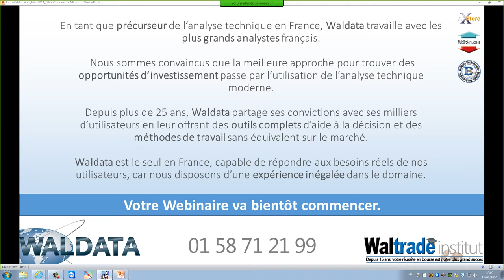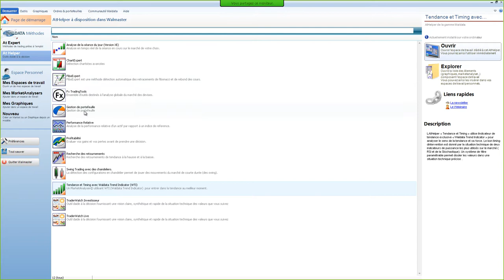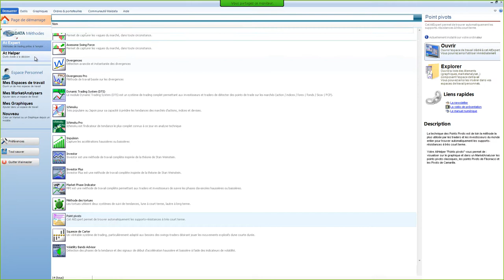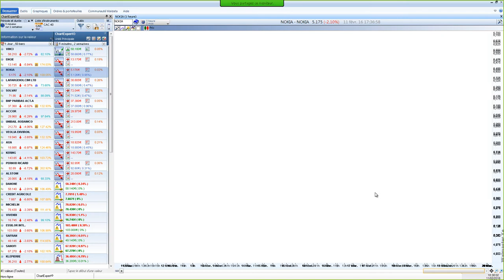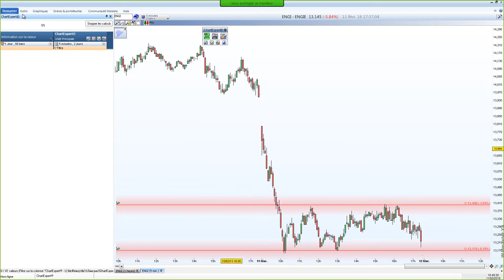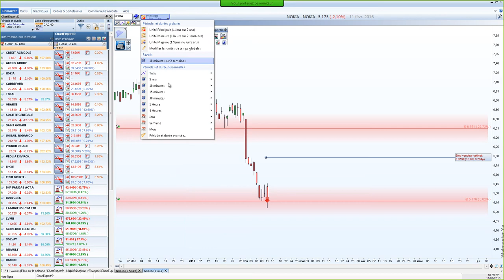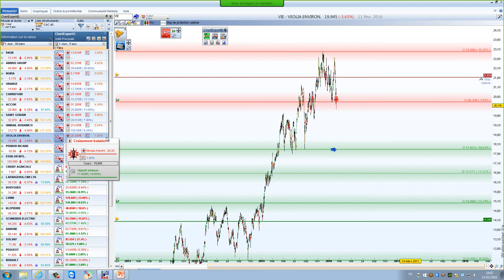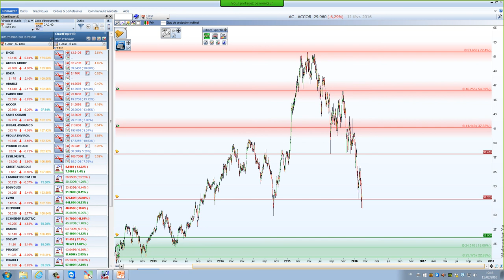L'outil idéal face au marché boursier - GP